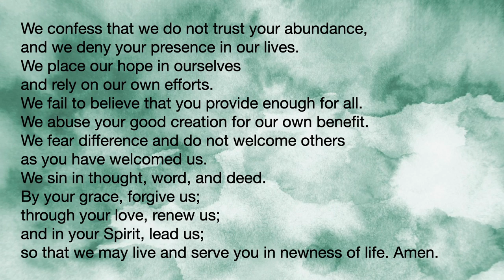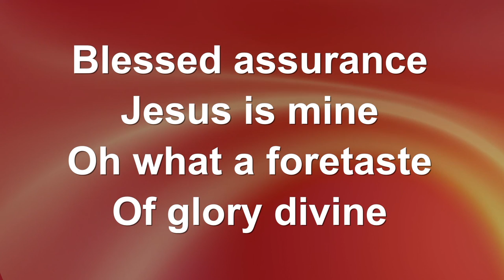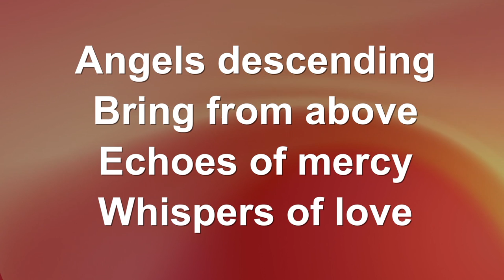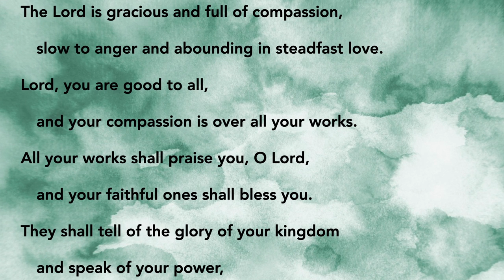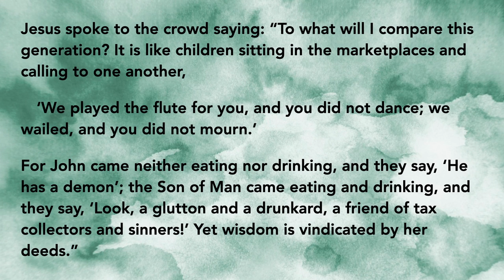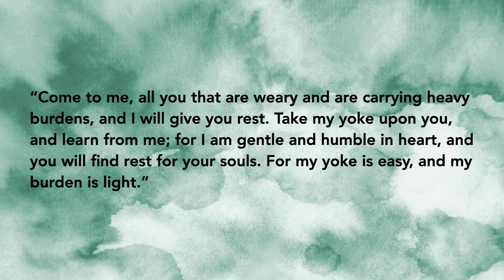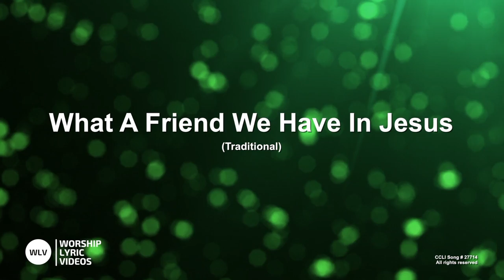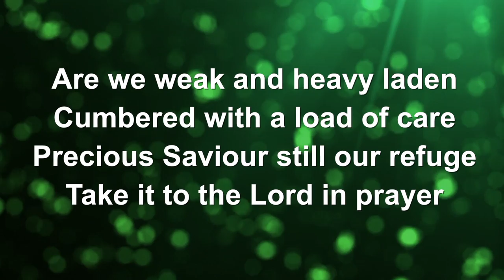Sunday July 5th, 2020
Worship for the Fifth Sunday after Pentecost. This video includes song, prayers, scripture, and a sermon.